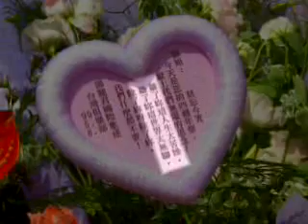1999 5 8香消玉殞四週年鄧麗君歌迷表追思